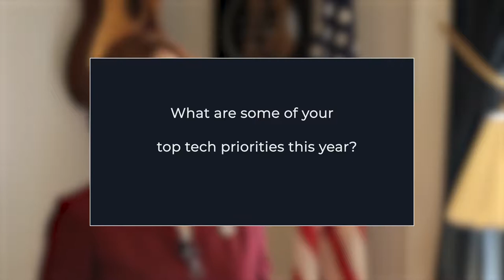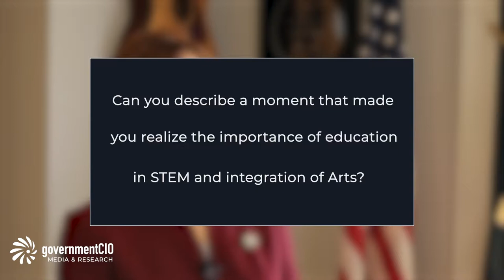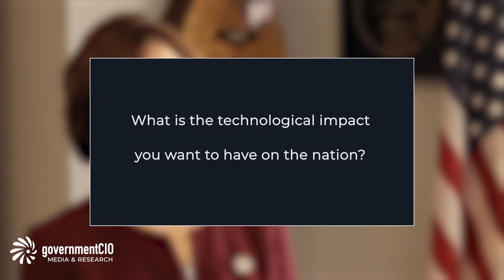The Importance of Arts in STEM Education Toward Tech Literacy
Representative Suzanne Bonamici (D-OR) discusses her top tech priorities toward empowering the next generation of government IT workers.